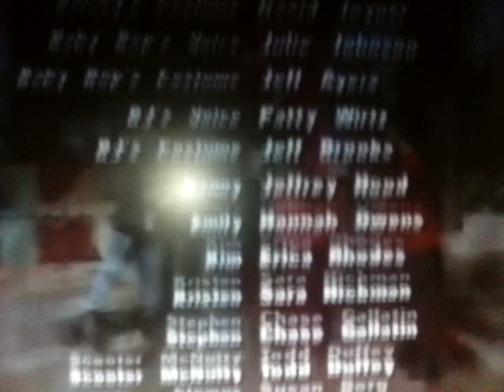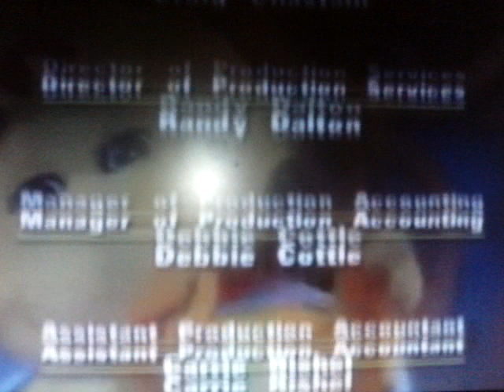Barney's Super Singing Circus Credits (For Colleen Ford)